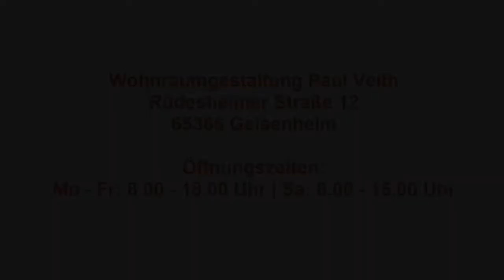Parkett abschleifen - Wohnraumgestaltung Rheingau Paul Veith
Wohnraumgestaltung Paul Veith Rüdesheimer Straße 12 65366 Geisenheim Tel. 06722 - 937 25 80
Parkett abschleifen im Rheingau, in Wiesbaden und Mainz

Euer Parkett benötigt eine Auffrischung? Kein Problem!
Wir schleifen auch Euer bestehendes Parkett, ölen und lackieren es.
Unser Angebot:
- Parkett abschleifen im Rheingau
- Parkett abschleifen in Wiesbaden
- Parkett abschleifen in Mainz
Sowie alle weiteren Arbeiten wie Parkett ölen, Parkett lackieren etc.
Selbstverständlich finden Sie bei Wohnraumgestaltung Rheingau Paul Veith in Geisenheim auch eine große Auswahl an Parkettböden.
Wir beraten Sie in unserem Geschäft oder bei Ihnen zuhause. Wir messen aus und Sie erhalten ein Angebot.
Unser Vor-Ort-Service für Parkettboden in Wiesbaden, Parkettboden in Mainz und Parkettboden im Rheingau:
Auf Wunsch verlegen wir Ihren Pakettboden inklusive aller Arbeiten wie entfernen und entsorgen des alten Bodenbelag, Vorbereitung des Untergrund etc.